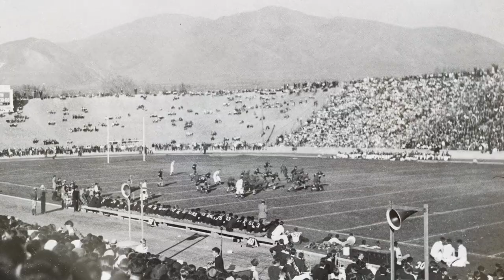125 Seasons of Utah Football — 1892-1969